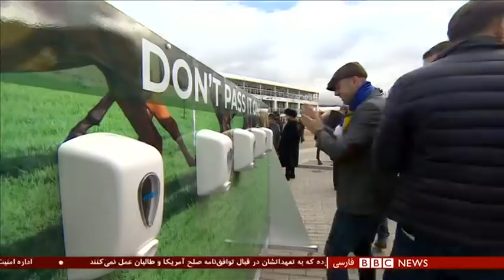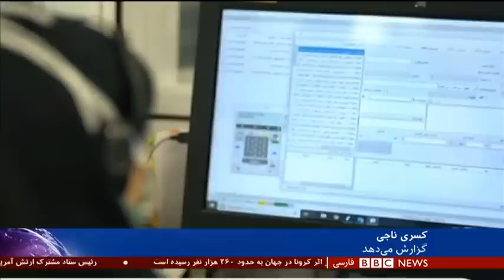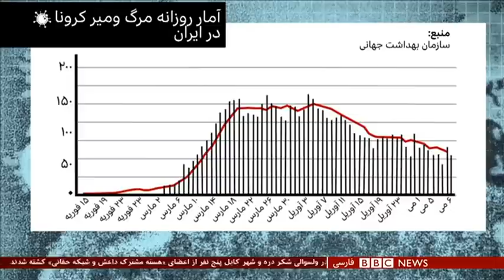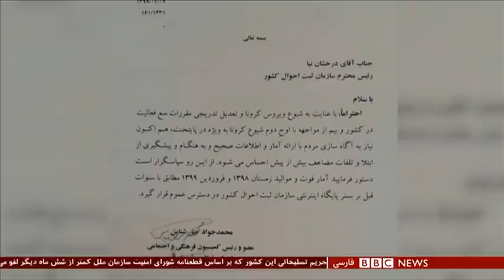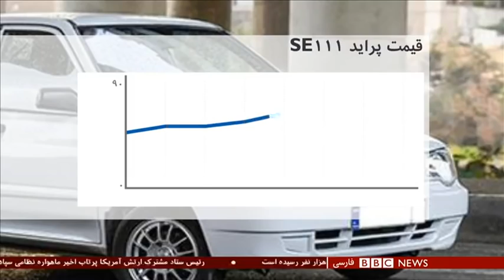چرا پراید ۹۰ میلیون تومان شد؟ - شصت دقیقه ۱۷ اردیبهشت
گفتگو با مسعود مهاجر ، روزنامه‌نگار حوزه حمل و نقل
علی، تولید‌کننده و توزیع‌کننده قطعات خودرو